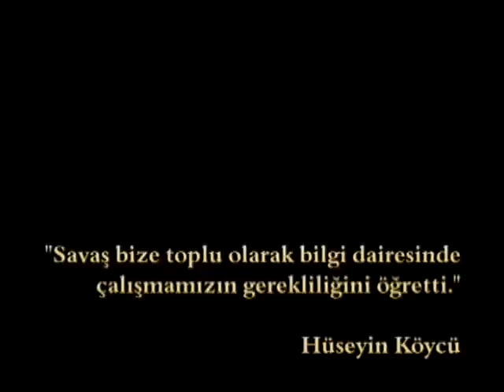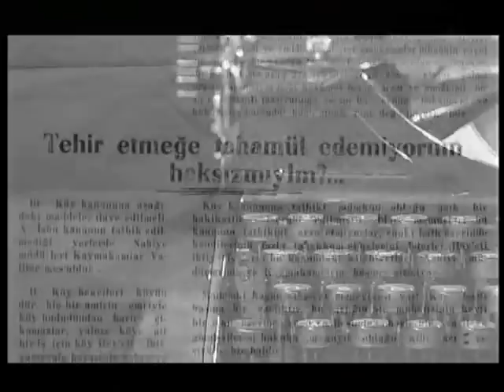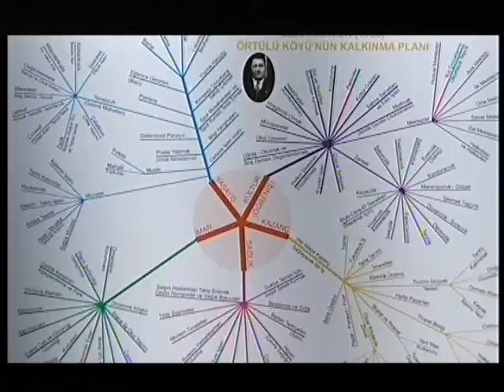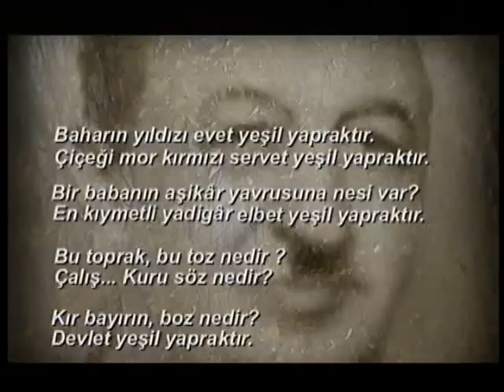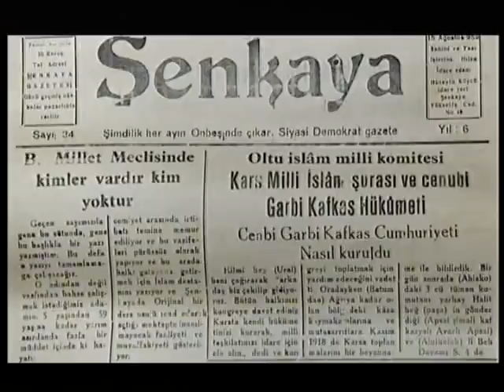Hüseyin Köycü Belgeseli - TRT 2011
Hüseyin Köycü için 2011 yılında TRT tarafından hazırlanmış olan bir belgeseldir.

Yönetmen Sayın Rıza Sezgin başta olmak üzere emeği geçen herkese teşekkür ederiz.

Ne mutlu çalışanlara,
Çalışmaya alışanlara,
Bilgide yarışanlara,
Ve herkesle barışanlara...
HÜSEYİN KÖYCÜ